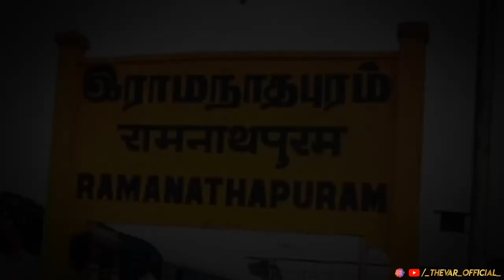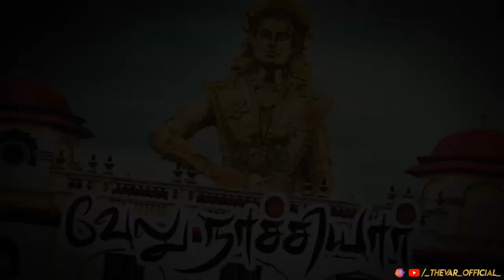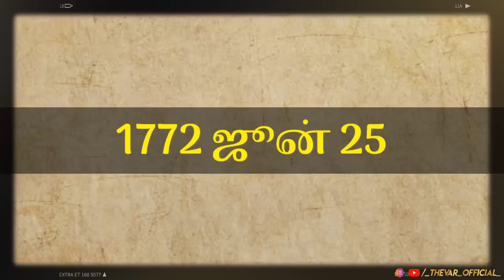முத்துவடுகநாதர் தேவர் வரலாறு | Muthu Vaduganathar History | Sivagangai |Muthu vaduganathan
தமிழர்களின் வரலாற்றில் சிவகங்கை மன்னர்களுக்கு எப்போதுமே தனி சிறப்பு உண்டு.
 இதற்க்கு பல உதாரணங்களை கூறலாம்.
சிவகங்கை மண்ணை ஆண்ட அனைவருமே வரலாற்றில் இடம் பிடித்தவர்கள்.
இன்று நாம் காண இருப்பது  வேலுநாச்சியார் கணவரும் சிவகங்கையின் இரண்டாவது மன்னருமான முத்துவடுகநாதர் பற்றி தான்.
mannar muthuvaduganathar sivagangai express

சிவகங்கை தோற்றம்
அந்த கால கட்டங்களில் பெரிய மறவர் நாடு என ராமநாதபுரம் அழைக்கப்பட்டது. சின்ன மறவர் நாடு என சிவகங்கை அழைக்கப்பட்டது. சின்ன மறவர் நாட்டை மன்னர் சசிவர்ண ஆட்சி செய்தார். ஒரு நகரத்தை உருவாக்கி அதற்க்கு சிவகங்கை என்று பெயர் வைத்து அந்த ஊருக்கே முதலாவது மன்னராக ஆட்சி செய்தார் மன்னர் சசிவர்ண தேவர். இவருடைய கால கட்டம் 1730 முதல் 1750 வரை. இது ஒரு சிறிய கால கட்டம் தான். ஆனால் இந்த சிறிய கால கட்டத்தில் இவர் செய்த பெரிய நன்மைகளை சொல்லிக்கொண்டே போகலாம். சிவகங்கையின் முதல் மன்னரான சசிவர்ண தேவரின் மகன் தான் முத்து வடுகநாதர்.

சிவகங்கையின் இரண்டாவது மன்னர் முத்துவடுகநாதர்
ராமநாதபுரம் மன்னர் செல்லமுத்து சேதுபதி, இவருடைய மகளான வேலுநாச்சியாரை, 1746ம் ஆண்டில் சிவகங்கை மன்னர் சசிவர்ண தேவருடைய மகனான முத்து வடுகநாதருக்கு திருமணம் செய்து கொடுக்கிறார்கள். வீரமங்கை ராணி வேலுநாச்சியார் கல்வியிலும், போர்களத்திலும் சிறந்தவர்.

சிவகங்கையின் முதல் மன்னரான சசிவர்ண தேவரின் மறைவிற்கு பிறகு அவருடைய மகனான முத்து வடுகநாதர், இரண்டாவது மன்னராக முடிசூடப்படுகிறார். மன்னர் முத்துவடுகநாதரும், வேலுநாச்சியாரும் சிவகங்கையின் வளர்ச்சிக்கு பல நன்மைகளை செய்து இருக்கிறார்கள்.

1752 ஆம் ஆண்டு மன்னர் முத்துவடுகநாதர், மாவீரர் போப் துறையுடன் போரிட்டு மதுரை மண்டலத்தை கைப்ற்றுகிறார். மாவீர் போப் துறை, முத்துவடுகநாதரை எதிர்க்க முடியமால் ஓடி விடுகிறார்.

மன்னர் முத்துவடுகநாதர் ஆட்சி காலத்தில் கப்பம் கட்டுமாறு ஆங்கிலேயரின் நெருக்கடி அதிகமாக இருந்தது. இந்த நெருக்கடிகள் அதிகமாக இருந்த போதிலும், மன்னர் முத்துவடுகநாதர் யாருக்குமே கப்பம் கட்ட முடியாது என்று கூறினார். இவருக்கு உறுதுணையாக தாண்டவராயன் பிள்ளை இருந்தார்.

மன்னர் முத்துவடுகநாதர் கால கட்டங்களில் சிவகங்கை அரண்மனை பணிகளுக்காக முதலாவதாக வெள்ள மருது வருகிறார். அவரை தொடர்ந்து சில கால கட்டங்களுக்கு பிறகு  கருத்த மருதுவும் சிவகங்கைக்கு வருகிறார். மன்னர் முத்துவடுனாதர் வேட்டைக்கு செல்லும் போது அவருக்கு உறுதுணையாக மருதுபாண்டியர்கள் இருந்தார்கள்.

1762 மற்றும் 1764 ஆம் ஆண்டு கால கட்டங்களில் ஆர்காட் நவாப் மற்றும் லார்ட்பிகாட் மறுபடியும் கப்பம் கட்ட சொல்லி மன்னர் முத்துவடுகநாதரிடம் கேட்டதற்கு, மன்னர் முத்துவடுகநாதர் கப்பம் கட்ட முடியாது என்று கூறி, அவர்களை ஓட ஓட அடித்து விரட்டி இருக்கிறார். வீரமங்கை ராணி வேலுநாச்சியார் கப்பம் கட்ட முடியாது என்று பல மொழிகளில் கூறியது ஆங்கிலேயருக்கு ஆச்சிரியத்தையும், அச்சத்தையும் கொடுத்தது.

மன்னர் முத்துவடுனாதரும், வேலுநாச்சியாரும் சிவகங்கையின் முன்னேற்ற பாதைக்கு முழு மூச்சாக தங்களை ஈடுபடுத்தினார்கள்.

பல்வேறு குளங்களையும், மடங்களையும் மக்களுக்காக கட்டினார்கள். முக்கியமாக போர் வீரர்களுக்கு போர் பயிற்சிகளையும் வழங்கினார்கள். பல போர்களில் இருவரும் எதிர்த்து போராடி வெற்றி பெற்றார்கள்.

1770 ஆம் ஆண்டு மன்னர் முத்துவடுகநாதர் – வேலுநாச்சியார் தம்பதிகளுக்கு அழகான பெண் குழந்தை பிறந்தது. அந்த குழந்தைக்கு வெள்ள நாச்சியார் என்று பெயர் சூட்டுகிறார்கள். குழந்தை பிறந்த மகிழ்ச்சியில் மன்னர் முத்துவடுகனதார் சின்ன மறவர் சீமை என்று சொல்ல கூடிய சிவகங்கைக்கே விருந்து கொடுத்து மகிழ்ந்தார்.

சிவகங்கை மக்களிடம் பாசத்தோடும், வீரத்தோடும் அன்பாக பழக கூடியவர் முத்துவடுகநாதர். இவர் தெய்வ நம்பிக்கையில் சிறந்தவறாக இருந்தார். ஒவ்வொரு வாரமும் காளையார்கோவிலுக்கு சாமி தரிசனம் செய்வது இவரின் வழக்கம்.

காளையார்கோவில் மரணம்
1772 ம் ஆண்டு ஜூன் 25ம் தேதி வழக்கம் போல காளையார்கோவிலுக்கு சாமி தரிசனம் செய்ய மன்னர் முத்துவடுகநாதர் செல்கிறார். அப்போது யாரும் எதிர் பாராத விதமாக ஒரு துயரமான சம்பவம் நடைபெற்றது.

ஆர்காட் நவாப் படை மற்றும் ஆங்கிலேய தளபதிகளான ஸ்மித் மற்றும் பாஞ்சோர் படைகள் காளையார்கோவிலை நோக்கி படையெடுக்கிறார்கள். அந்த படைகள் காளையார்கோவிலை நோக்கி துப்பாக்கியால் சுட தொடங்கியது.

இந்த துப்பாக்கி சூட்டில் கோவிலுக்கு வந்திருந்த மன்னர் முத்துவடுகநாதரின் நெஞ்சில் துப்பாக்கி குண்டு பாய்ந்து அவர் அந்த இடத்திலேயே சரிந்து விழுந்து இறந்து விடுகிறார்.

அவர் உயிர் பிரிய கூடிய அந்த கடைசி நிமிடங்களில் கூட, தாயகம் வாழ்க! என் சிவகங்கை சீமை வாழ்க ! என்று வீர முழக்கம் முழங்கியபடியே வீர மரணமடைந்தார் மன்னர் முத்துவடுகநாதர்.

சிவகங்கையின் இரண்டாவது மன்னரான முத்துவடுகநாதரின் மரணத்திற்கு பிறகு, வீரமங்கை ராணி வேலுநாச்சியார் சிவகங்கையின் ராணியா முடிசூடப்படுகிறார்.